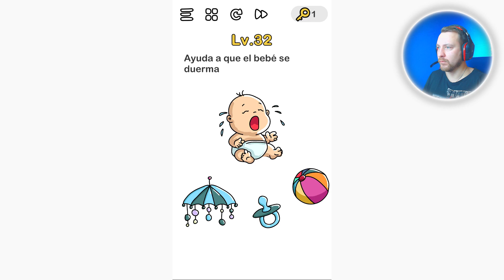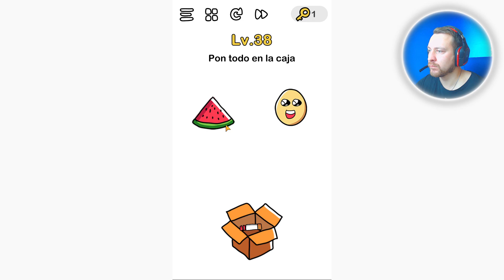Brain Out Nivel 31 32 33 34 35 36 37 38 39 40 Respuestas y Soluciónes en Español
Encuentra 8 animales .
Ayuda a que el bebé se duerma .
Una pregunta cliché. A quién salvarias? A tu madre o a tu novia .
Coduce el coche hasta la señal de trafico .
Cómo comer zanahorias .
Ayúdalos a cruzar el rio .
Qué 3 números suman 12 .
Pon todo en la caja .
Machaca al topo .
Rescata a la jirafa .

Brain Out - ¿Puedes pasarlo?

¿Cuál es tu nivel de IQ? ¡Alucina con Brain Out y muéstrales a tus amigos que no eres nada tonto!

"Brain Out" es un adictivo juego de rompecabezas complicado y gratis con una serie de acertijos complicados y distintos desafíos que ponen a prueba tu mente. Evalúa tu capacidad de pensamiento lógico, reflejo, precisión, memoria y creatividad. No respondas la pregunta de la manera ordinaria si no quieres que te engañen. La solución subvierte el pensamiento normal es lo más interesante en este juego de preguntas triviales. Te traemos una experiencia de juego diferente con un pensamiento creativo y una solución absurda.

Formas de juego inimaginables
Un juego fácil y simple pero divertido
Sonidos divertidos y efectos de juego ingeniosos
Juego con respuestas inesperadas

Tantas preguntas triviales de para mejorar tu habilidad mental. La combinación perfecta de conocimiento y creatividad; ejercita tu mente con la prueba triple de EQ, IQ y desafíos sorprendentes. ¡Nuestro juego está lleno de parodia, diversión y subvertirá tu imaginación!

¡Piense con originalidad y haz funcionar tu imaginación!